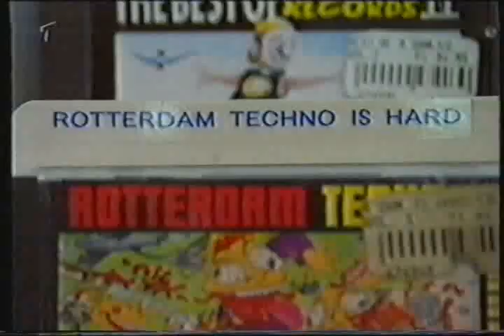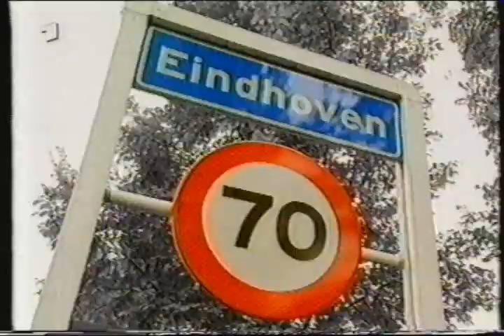ARD Bericht über Hellraiser und den aufkeimenden Gabber in Rotterdam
Durch Zufall in den weiten des WWW drauf gestossen  und das sollte man keinem Hardcorehead vorenthalten...;)